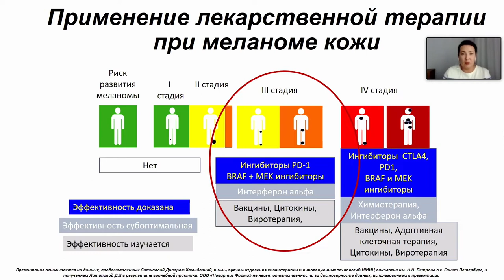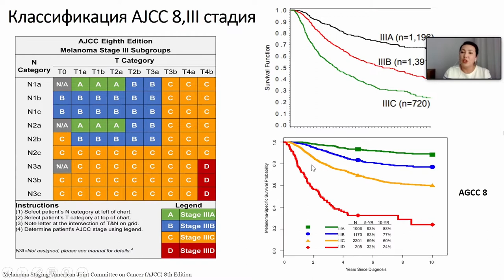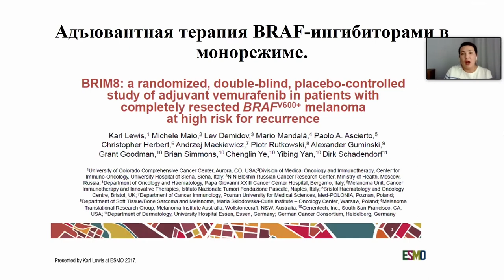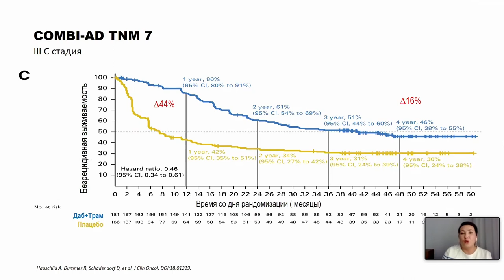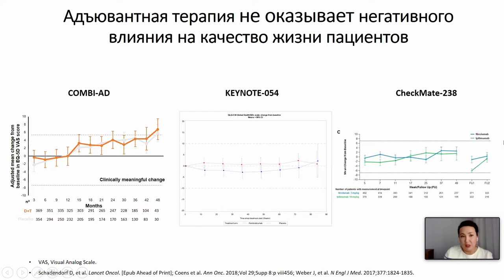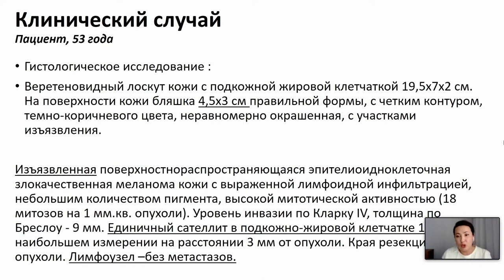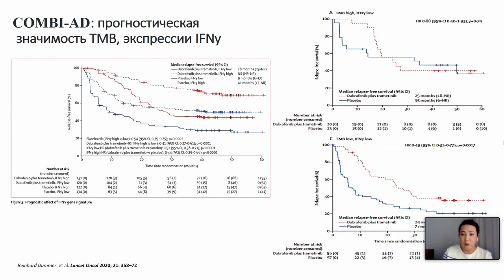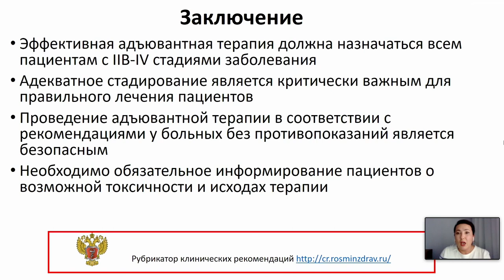Таргетная терапия больных с меланомой кожи в адъювантном режиме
Латипова Дилором Хамидовна - врач-онколог отделения химиотерапии и инновационных технологий, старший научный сотрудник научного отдела инновационных методов терапевтической онкологии и реабилитации НМИЦ онкологии им. Н.Н. Петрова, к.м.н.

Вебинар «Таргетная терапия меланомы кожи»